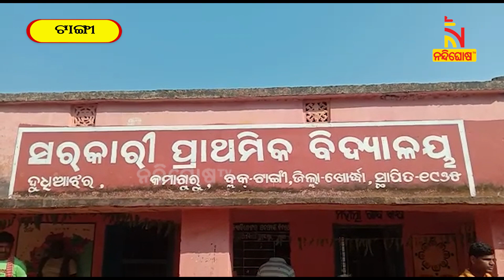ଗଣତନ୍ତ୍ର ଦିବସରେ ମଦ ପିଇ ସ୍ଲୁଲକୁ ଆସିଲେ ପ୍ରଧାନ ଶିକ୍ଷକ | Nandighosha TV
ଗଣତନ୍ତ୍ର ଦିବସରେ ମଦ ପିଇ ଶିକ୍ଷକ ଭୁଲିଗଲେ  ହିତାହିତ ଜ୍ଞାନ । ଜାତୀୟ ପତାକା ଉତ୍ତୋଳନ କରି ନପାରି ଝୁଲିଲେ ପ୍ରଧାନ  ଶିକ୍ଷକ। ଖୋର୍ଦ୍ଧା ଟାଙ୍ଗୀ ବ୍ଲକ କମାଗୁରୁ ପଂଚାୟତ ଜୁଝିଆଝର ସରକାରୀ ପ୍ରାଥମିକ ବିଦ୍ୟାଳୟର ପ୍ରଧାନ ଶିକ୍ଷକ ଅଶୋକ କୁମାର ନାୟକ ମଦ ପିଇ ସ୍ଲୁଲକୁ ଆସିଲେ |

* DishTV Channel No: 1367
* Airtel Digital TV Channel No: 611
* TATASky Channel No: 1779
* hathw@y Channel No: 731
* Ortel Channel No: 707
* Videocon d2h Channel No: 840
* SITI Channel No: 17 & 458
* GTPL Channel No: 719
* SUN Direct Channel No: 667
* Asianet Channel No: 219